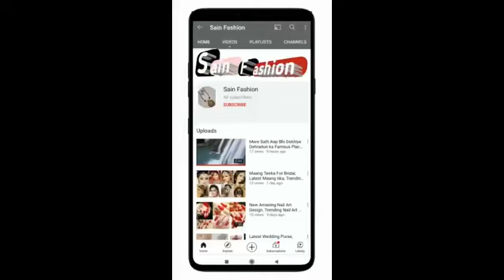Top Trending Fancy Jewellery In Green Colour, Latest Party Wear Jewellery, New Green Stone Jewellery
Hello Friends

sbhi Jewellery k code video ki image pr hi diye gye hai.inhe buy krne k ly aap inhe meesho app se buy kr skte hai.